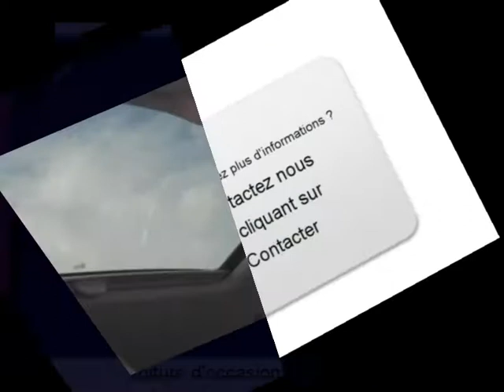Achat Vente une Volkswagen Passat CC La Charmée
A vendre à  La Charmée  Occasion automobile Volkswagen Passat CC de 60000 Km.
automobile occasion Autoenvideo : Achat Vente une Volkswagen Passat CC  La Charmée  Saône-et-Loire